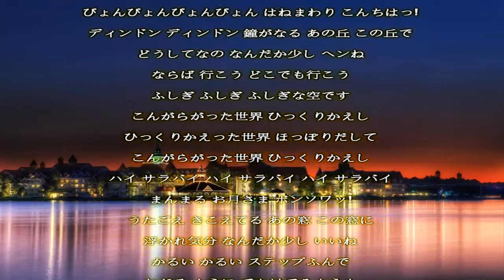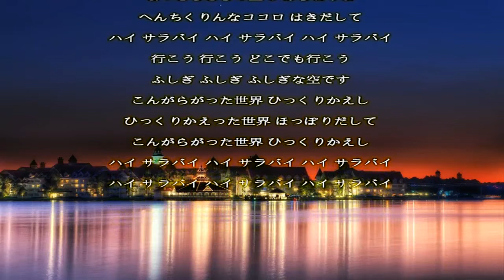サラバイ!～ハッピー編／金田朋子／歌詞付き Relaxing Music